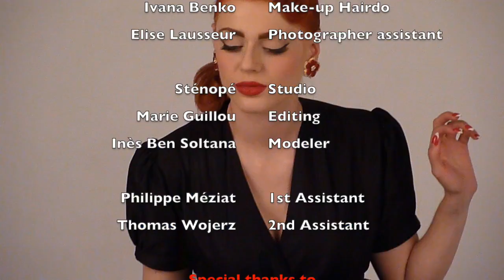VON 50' Poupoupidou blouse & Bon Baiser skirt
Discover VON 50's backstage video of a very classic elegant vintage style